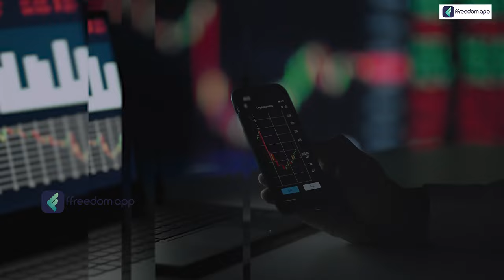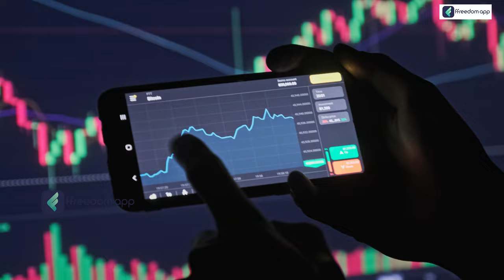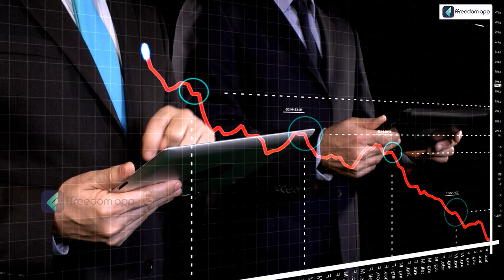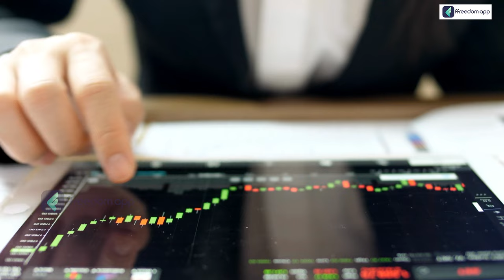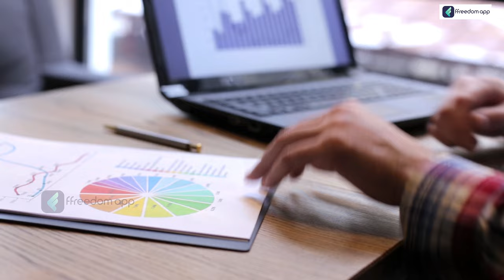Major Risks to Avoid on SIP Investments | SIP Investment New Updates in Tamil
Systematic Investment Plan (SIP) is a great investment option for individuals looking to invest in mutual funds. However, like any investment option, SIPs also have certain risks and potential mistakes that investors should be aware of. Here are some mistakes to avoid while investing in SIPs:
Not setting financial goals: Before investing in SIPs, it is important to define your financial goals. Not setting a goal can lead to random investments, and the investor may end up not achieving the desired result.
Investing without understanding: It is important to understand the mutual fund scheme's objectives, past performance, and risk before investing in it. Not understanding these factors can lead to an investment in the wrong fund or fund that doesn't suit the investor's risk appetite.